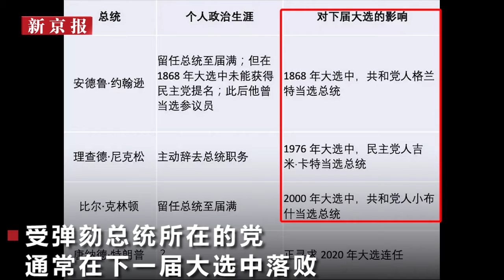美众议院决定弹劾特朗普：下台几率小 或影响2020总统大选